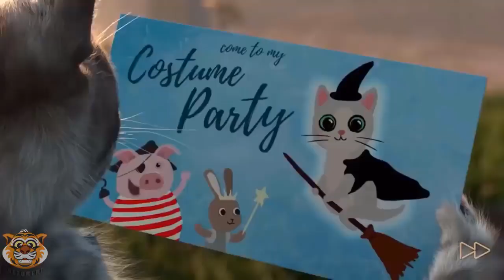Film Kartun Animasi Edukasi Anak Tentang Kucing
Semoga Bermanfaat 😊